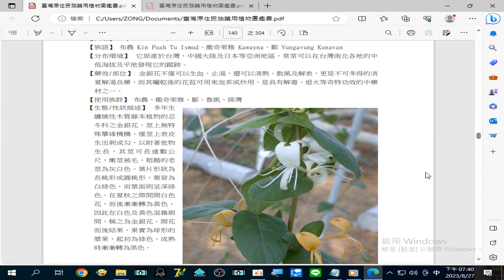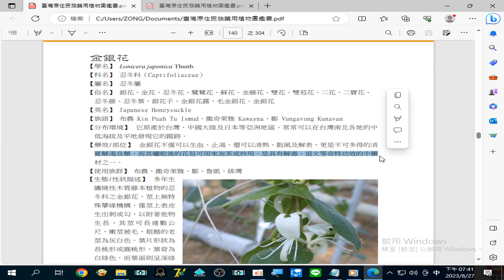錄製 2023 08 27#金銀花 消夏#解渴良藥，而其曬乾後的花苞可用來泡茶或炒用，是具有#解毒、退火 等奇特功效的中藥19 40 36 650